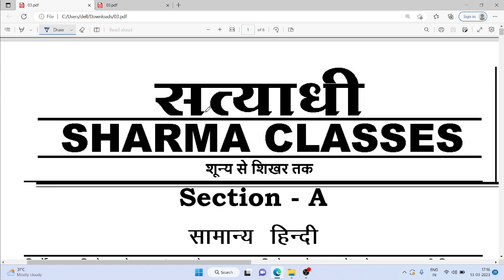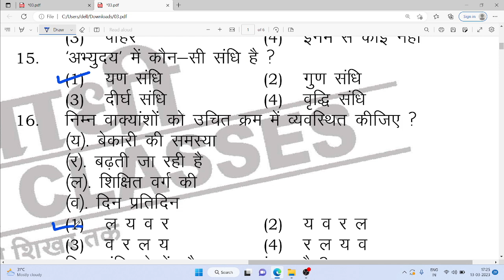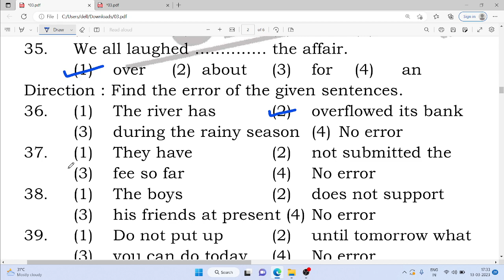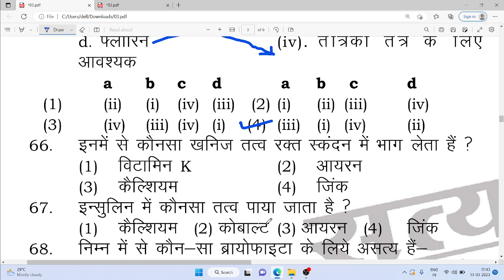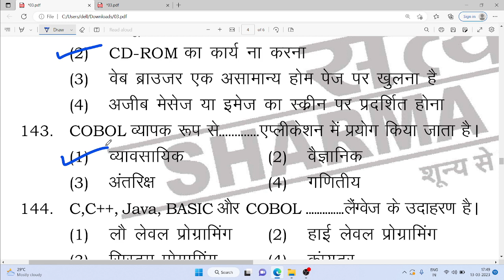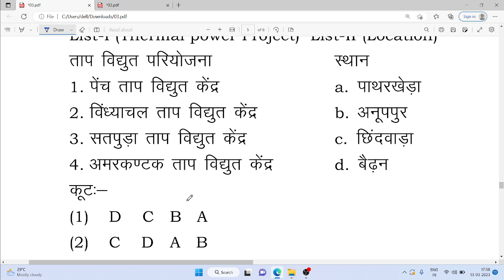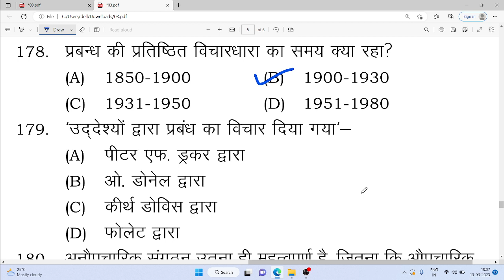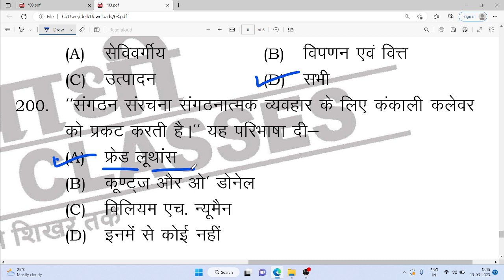MP Patwari 2022-23 Mock Test Series 2 | पटवारी मॉक टेस्ट | MP Patwari Test Series 2023